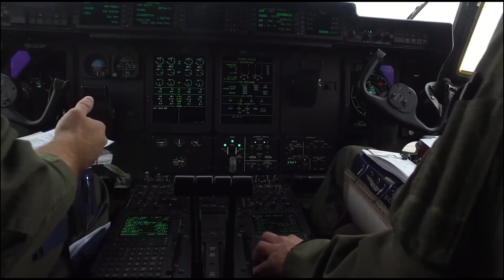Agnus Dei [Guardians Of Usea Remix] Fan Made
Hello everyone! I'm excited to release this
special fan made cinematic project.
Inspired by the story of Ace Combat 4.
tied around the idea of protecting important
ally units throughout the game.
Such as civilian and other military aircraft.

- Also included a teaser at the end 😉
for a bigger project in the near future 🙌🏼
any old school fans out there will recognize